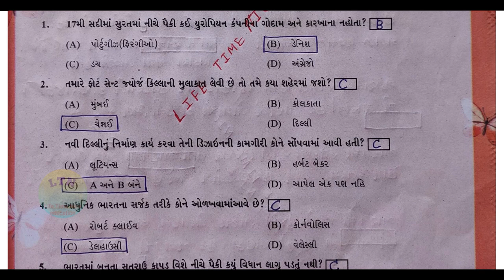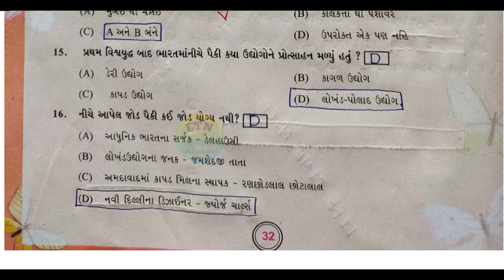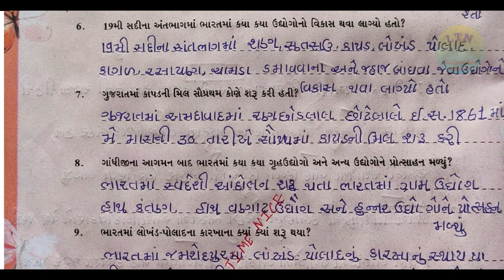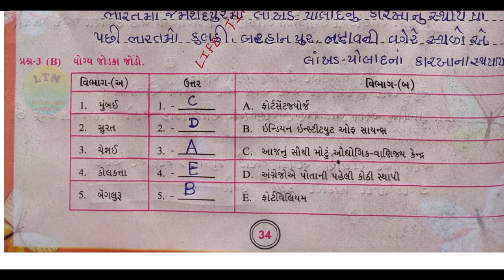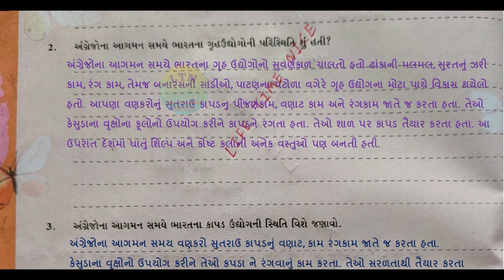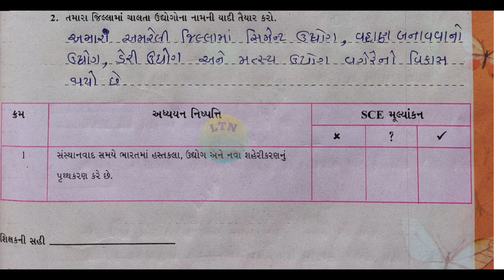swadhyay pothi dhoran 8 samajik vigyan chapter 4 | swadhyay pothi nu solution | social science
અંગ્રેજ શાસનના શહેરો ગૃહ ઉદ્યોગો અને ઉદ્યોગ પાઠ 4 ધોરણ 8નુ સ્વાધ્યાયપોથીના જવાબો.

lifetimenice